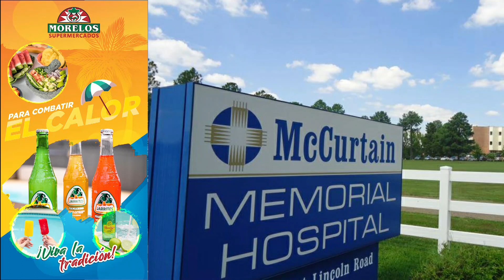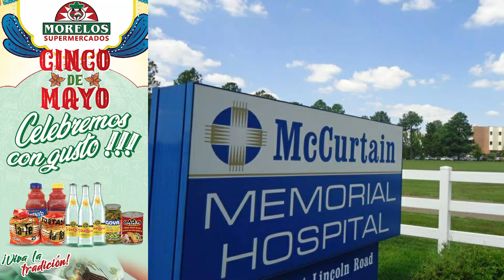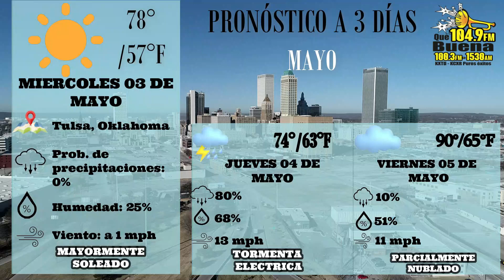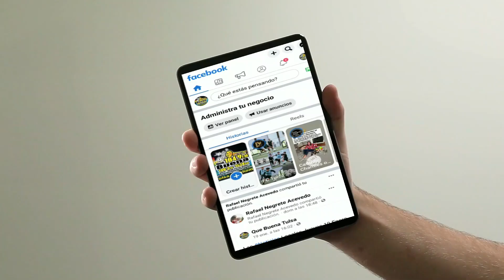Noticias Locales Miercoles 3 Mayo 2023 Que Buena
Las Noticias Locales Miercoles 3 Mayo 2023 Que Buena